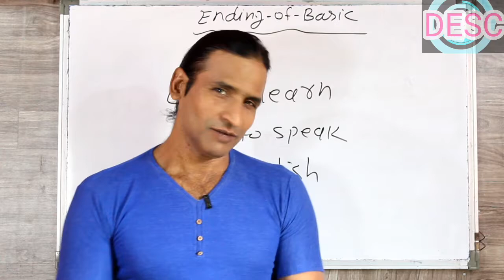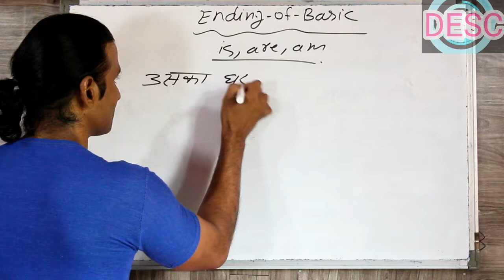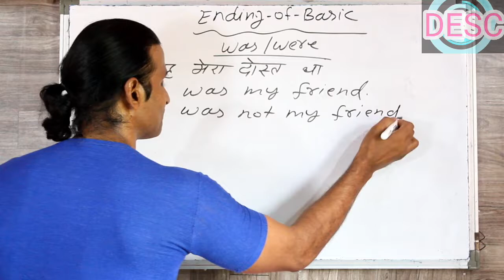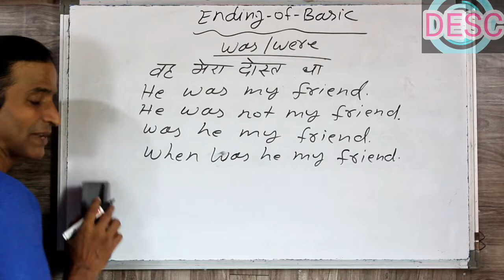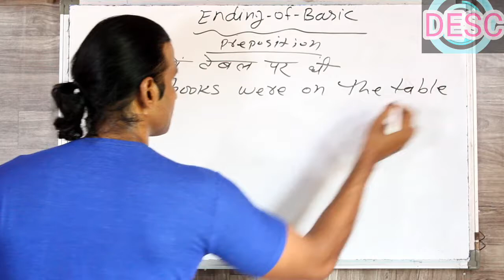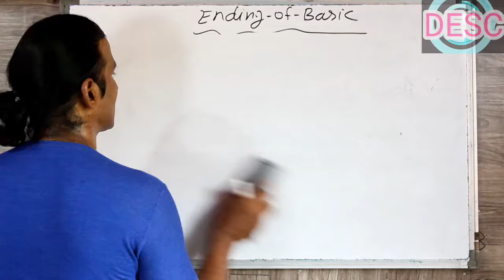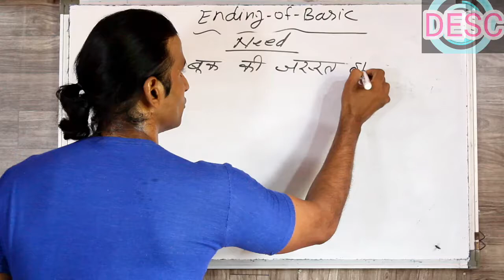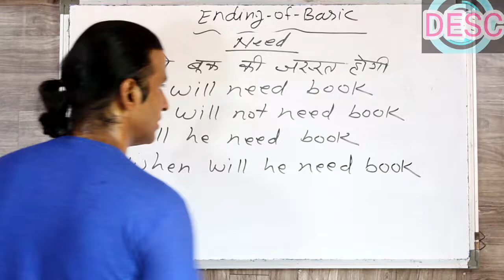CLASS 75 english sikhne ka sabse asaan tarika PART 1 OF BASIC REVISION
friends ye basic revision ka first part hai hamne teen video banaya hai basic revision ka ummid karta hu ki aapko pasand aayega#englishbolnasikhe